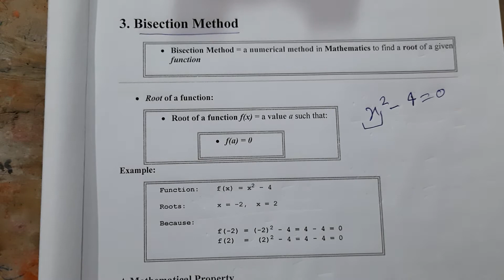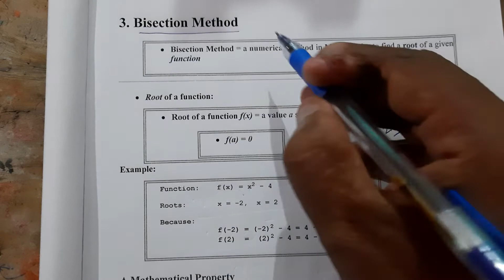3. Bisection method x^2-5=0 - Computer based numerical and statistical techniques